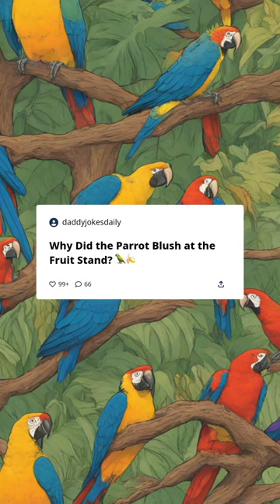Why do PARROTS never use SMARTPHONES??😂😂 LOL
Daily dose of funny daddy jokes😂😂😂